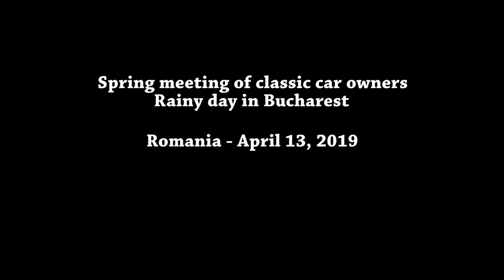Retro Parada Primaverii Bucuresti 2019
Spring meeting of classic car owners - Bucharest 2019
Retro Parada Primaverii 2019 - Bucuresti, parcarea de la Biblioteca Nationala intr-o zi ploioasa!